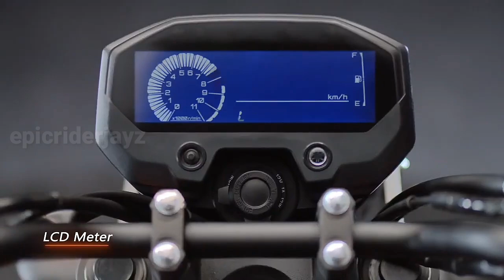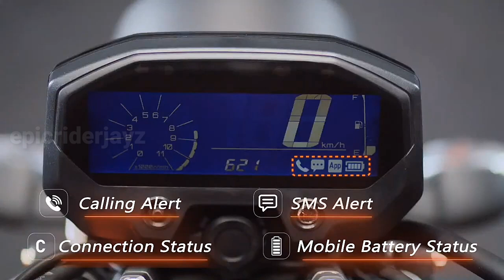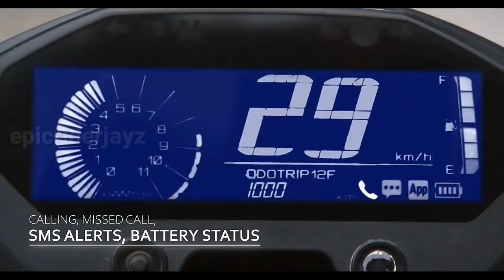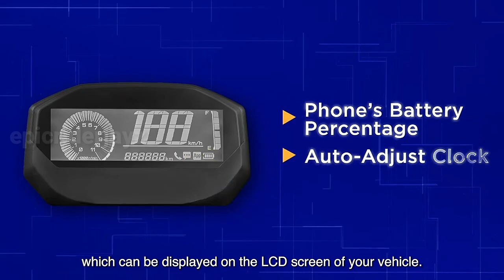Yamaha FZ X 150 Don't Buy | Yamaha XSR 155 | Retro Roadster|Yamaha Upcoming Bikes|epicriderjayz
Yamaha FZ-X will use the 149cc engine from the FZ-FI that makes 12.4hp at 7,250rpm. Whether the torque figure will remain the same is yet to be seen.

The bike also has an identical wheelbase at 1,330mm. However, there are differences in the dimensions of the Yamaha FZ-X and the FZ-Fi series. The FZ-X is 2,020mm x 785mm x 1,115mm (length x width x height), while the FZS-FI measures 1,990mm x 780mm x 1,080mm.

The difference in dimensions is expected, considering that the FZ-X gets different bodywork. Components like the suspension and brakes also appear to be identical to the ones on the FZ-Fi.

🎬Popular Video's Link 🔗 Here Please Check ✔️

Your Doubts:..!!
scrambler design,scrambler
indian travel vlogger,travel vlog,Travel vlogs,traveling,usa indians,
motorcycle helmet,motorcycle jacket,
motorcycle boots,motorcycle for sale,
motorcycle for sale germany,motorcycle insurance germany,motorcycle brands,
motorcycle,motorcycle diaries,
new bike launches in india,autoscout24 berlin,autoscout24 hamburg,
adventure bikes for sale,adventure bikes uk,
adventure bikes for short riders,Adventure bikes australia,adventure bikes 2020,